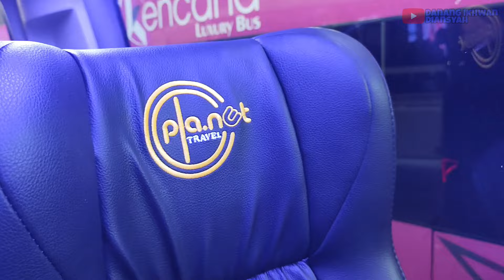MICROBUS TERMEWAH ⁉️ Review Booth Karoseri Adi Putro, Di GIICOMVEC 2024 | Senayan JCC